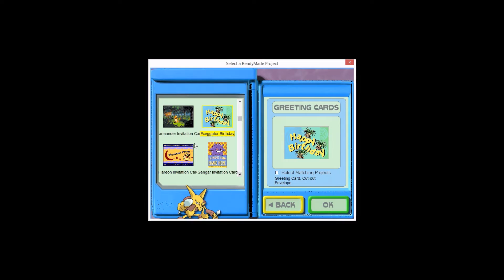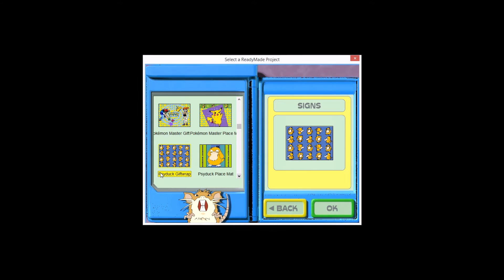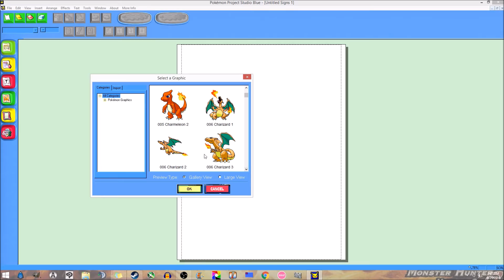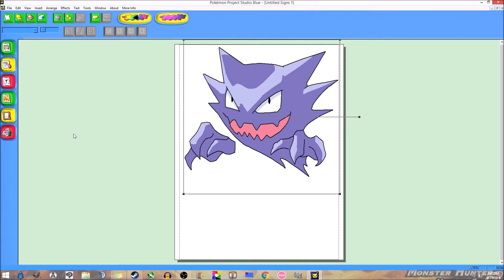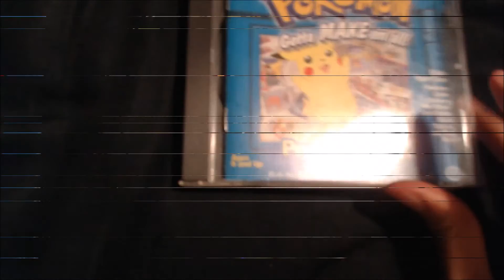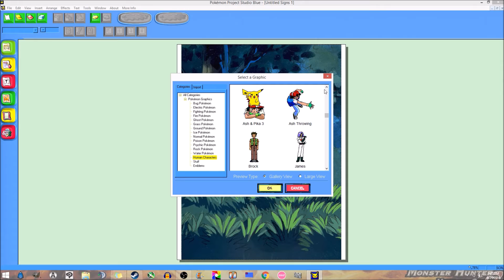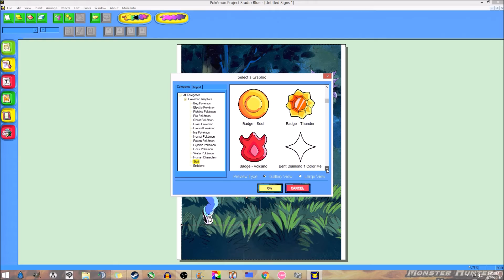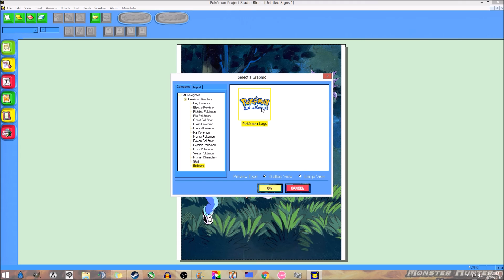Pokemon Project Studio: Blue Edition (PC Software)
Me showing off some very old Pokemon PC software.